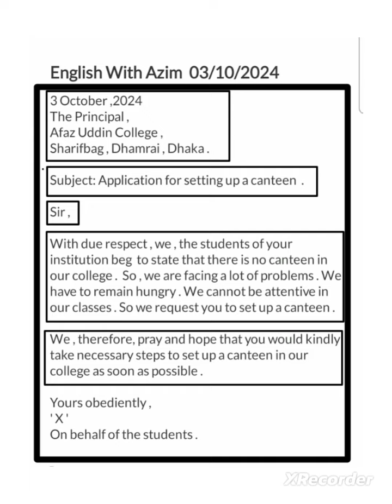Application for setting up a canteen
Prayer for setting up a canteen